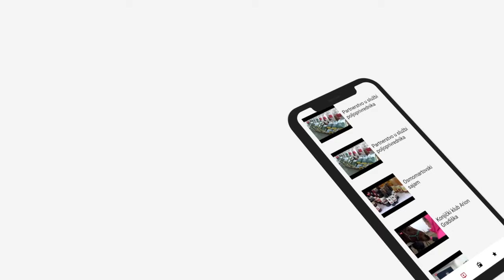RTV Gradiška Official Google Play Launch Trailer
***Music not included in apps or games.